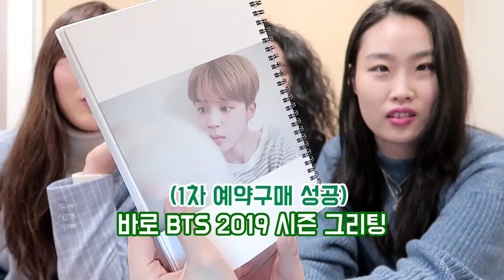BTS 가요대축제 REACTION 리액션 Song Festival 방탄소년단 Gayo Daechukje FULL SOLO Performances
안녕하세요 평범한 20대 아미입니다.
두번째 리액션 영상이에요 :)
편하게, 재밌게 봐주시길 바래요
감사합니다♡

I'll upload ENG sub soon :)

bts,bts reaction,bts gayo daechukje 2018,bts gayo daechukje 2018 reaction,bts gayo daechukje 2018 full performance,fake love reaction,2018 song festival bts reaction,euphoria,serendipity, love,singularity,seesaw,epiphany,가요대축제,kbs bts reaction방탄소년단 가요대축제 리액션